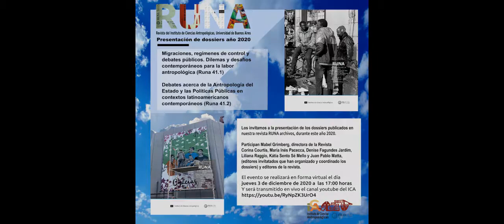RUNA archivo. Presentación de dossieres del Vol. 41 núm. 1 y 2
RUNA cierra su año con la presentación de los números publicados durante el 2020 y la presentación de los dossieres:

Migraciones, regímenes de control y debates públicos. Dilemas y desafíos contemporáneos para la labor antropológica (Runa 41.1)
Coordinado por Corína Courtis, María Inés Pacecca, Denise Fagundes Jardím
Debates acerca de la Antropología del Estado y las Políticas Públicas en contextos latinoamericanos contemporáneos (Runa 41.2)
Participan la directora de la revista Mabel Grimberg y los editores ejecutivos de la misma.
Coordinado por Liliana Raggio, Kátia Sento Sé Mello y Juan Pablo Matta.